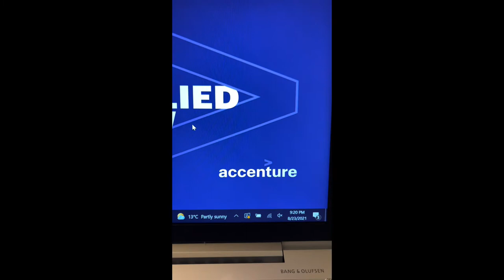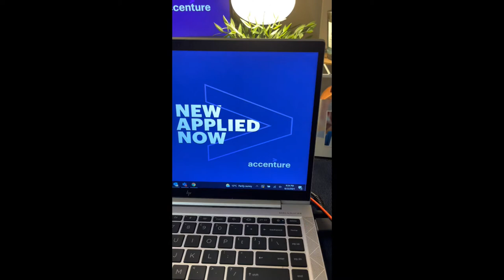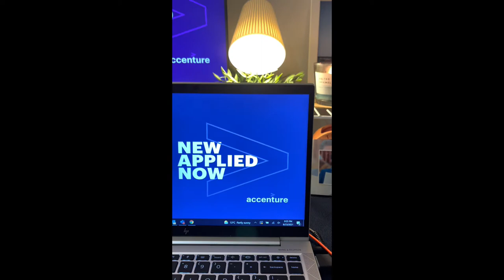First Day at Office | Office Desk Set up | India Australia Flag on Wall | Beautiful Wall Design IKEA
This was my first day office desk setup . i have started working for Accenture. it will be fun working in new environment.